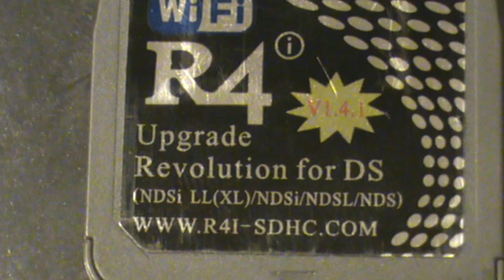r4i-sdhc v.1.4.1 - danish speaking review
Gennemgang af R4I-SDHC 1.4.1 kortet. På dansk.
Nintendo: DS-lite
MicroSD 4GB
Kernel: R4i V1.44b English
Kort firmware: R4i V1.44b English (når man henter kernel fra hjemmesiden, får man automatisk firmware opdateringen med)
Spil placering: x:\? (x=microsd drev bogstav)